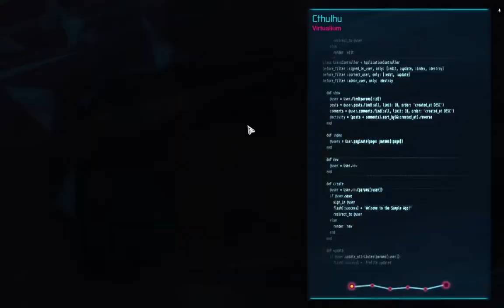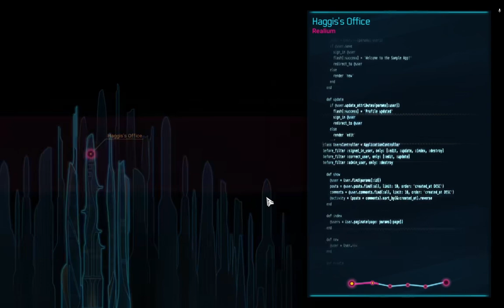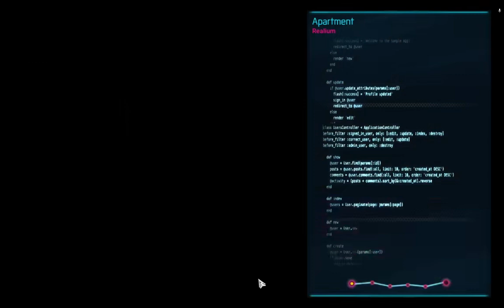Gamedec Let's Play Part 9: Harvest Time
Gamedec is a single-player non-combat cyberpunk isometric RPG. You are a game detective, who solves crimes inside virtual worlds. Use your wits to gather info from your witnesses and suspects, get to the bottom of deceptive schemes, save lives, and investigate the extraordinary relationships between virtual worlds and their inhabitants. The game continually adapts to your choices and never judges – You are the sum of your choices.

Gamedec emulates the nature of tabletop RPGs by focusing on character development through decision making. Gather aspects and craft your unique set of professions that will allow you to lead investigations in a way that fits your style. Discover extraordinary relationships between the virtual worlds and their inhabitants thanks to the gathered information in the codex.
Like in classic tabletop RPGs, you’re given the freedom to approach situations from multiple angles rather than forcing a single solution – the choice is yours and yours alone.